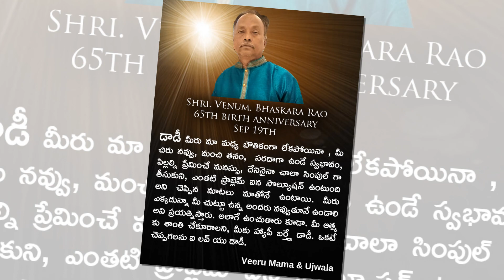Veeru Mama's Dad Birth anniversary Food Distribution